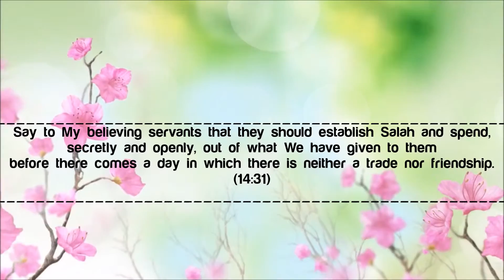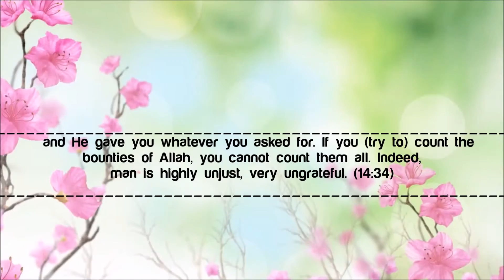Surah Ibrahim [31-34]